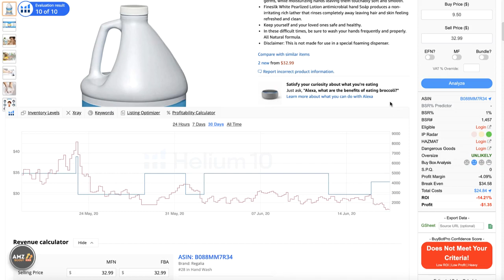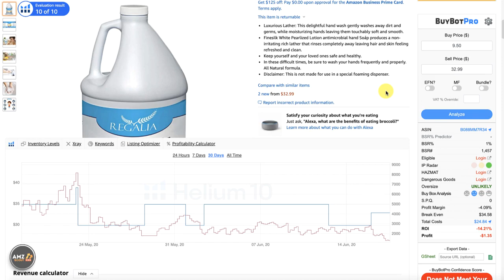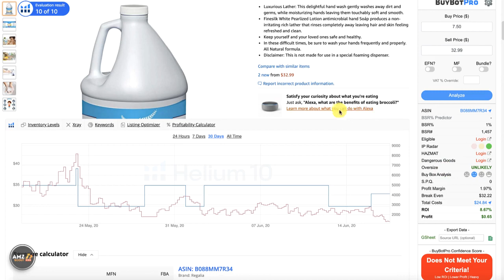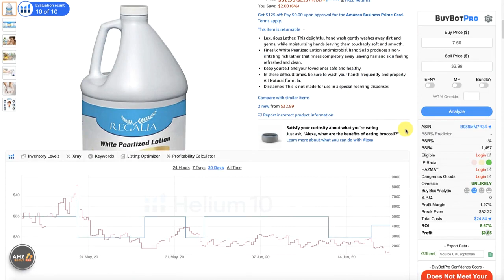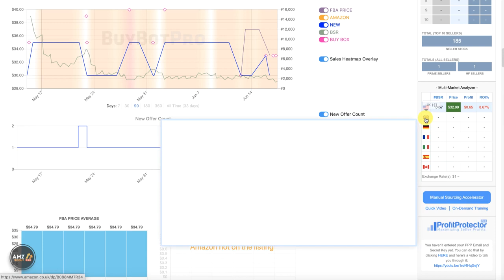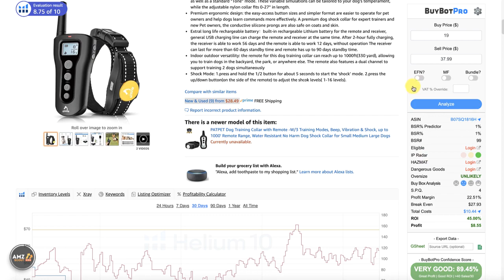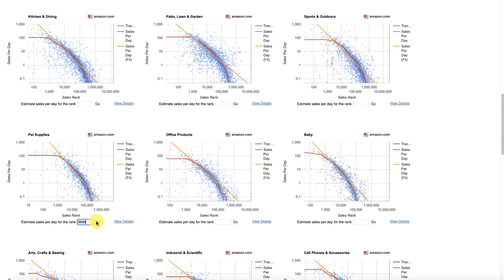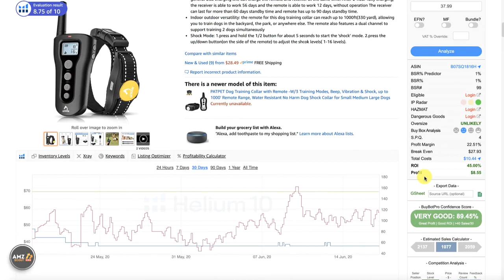Using BuyBotPro - Part 1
Using BuyBotPro